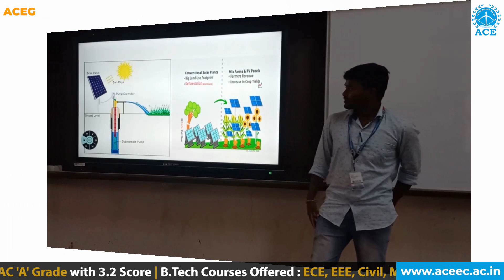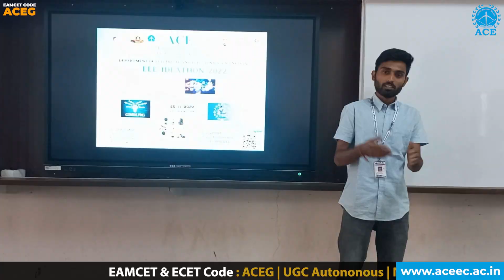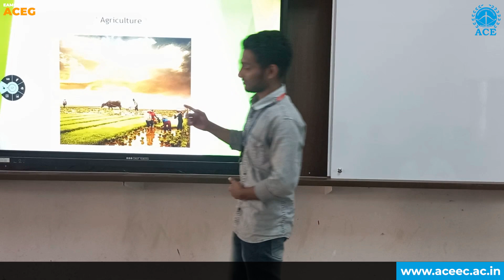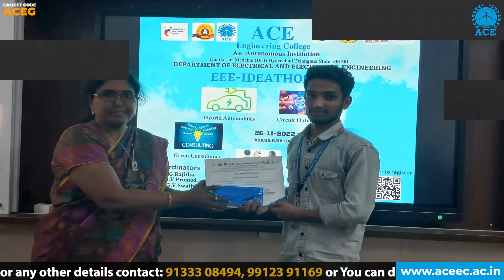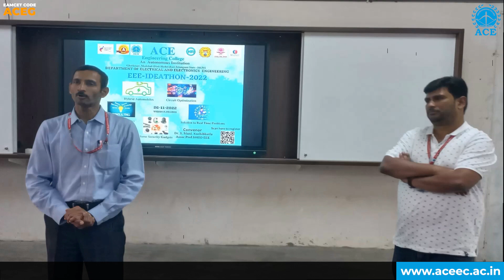EEE - IDEATHON 2022 Department of Electrical and Electronics Engineering | ACE Engineering College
Hands on workshop on MATLAB GUI | ACE Engineering College (Autonomous), Hyderabad